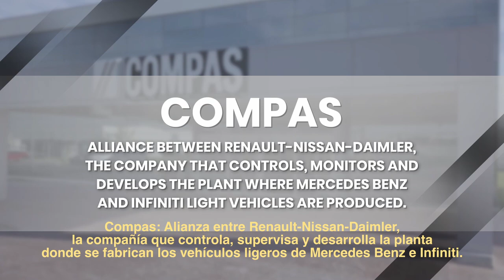Investors betting on Aguascalientes: Compas